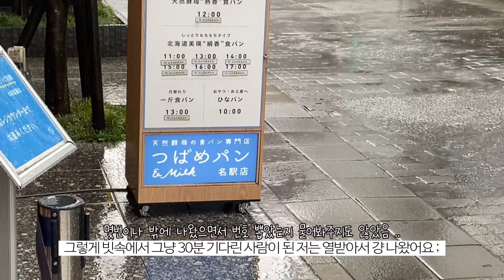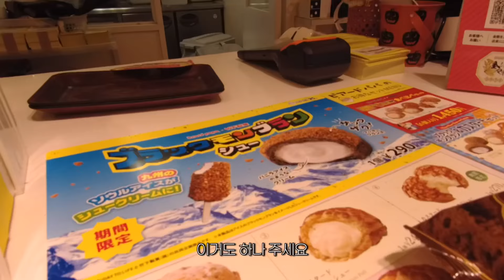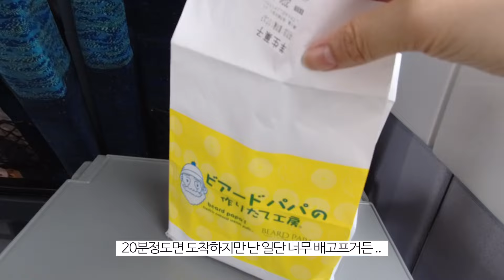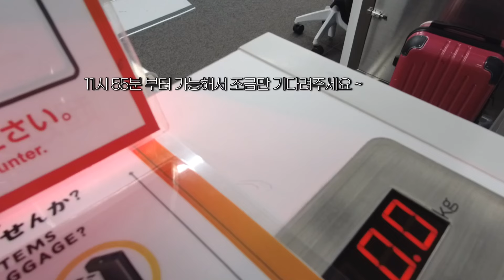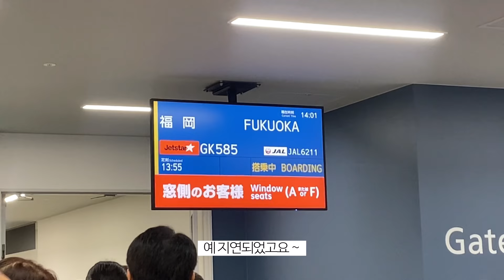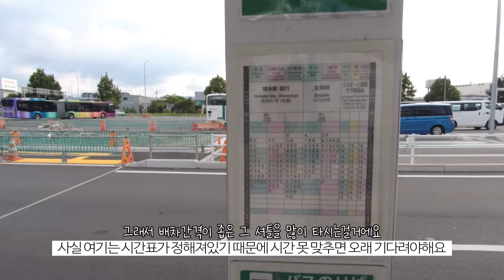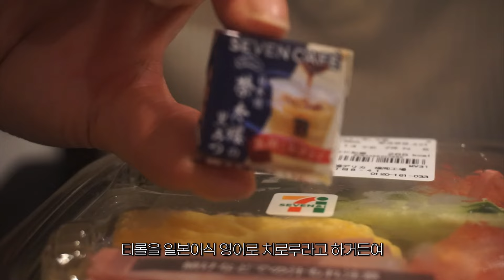나고야➡️후쿠오카 ep.3 | 하카타역까지 앉아서 가는 버스 꿀팁 담아옴🍯 비어드파파 블랙몽블랑 슈크림, 일본 국내선 첫 경험✈️ 여름엔 히야시츄카 일본여행 브이로그 vlog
나고야 안녕 ...
후쿠오카 안녕 .. !